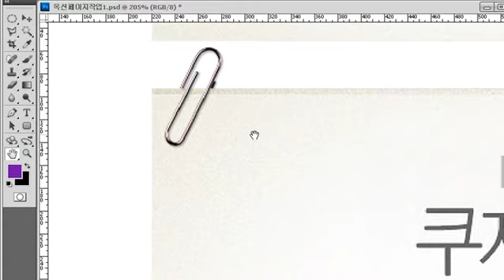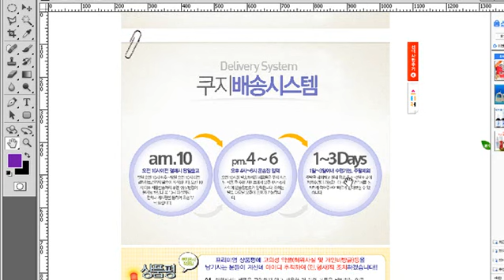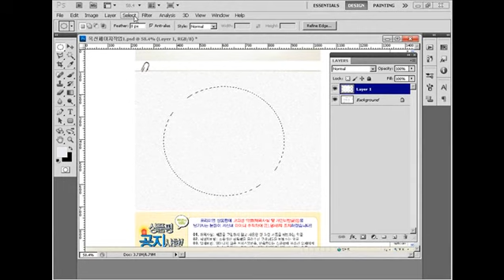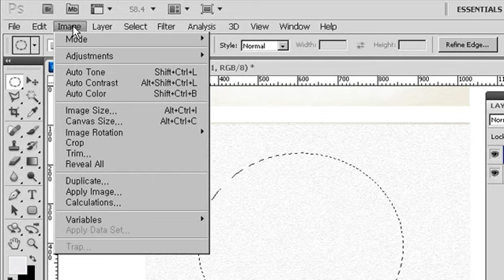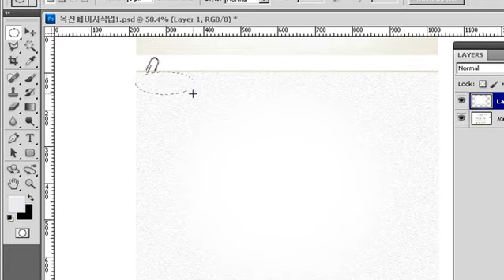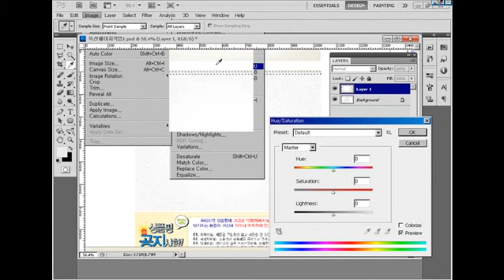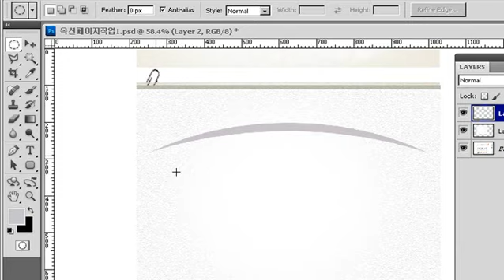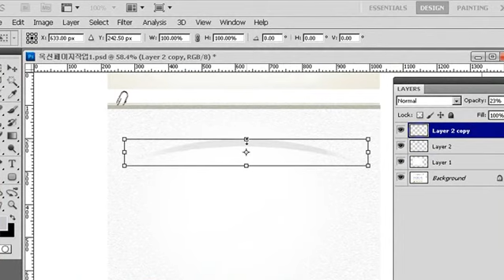photoshop lecture, 포토샵 강좌 강의7 옥션 배송 시스템 디자인 rkd